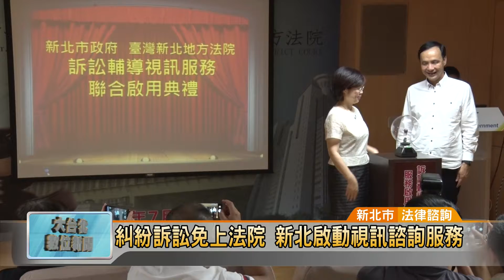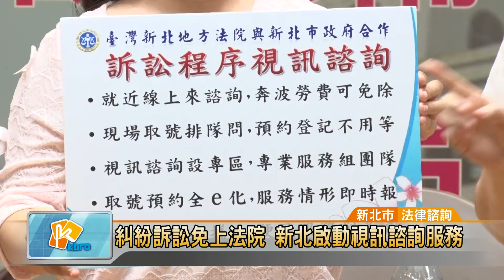20170705 糾紛訴訟免上法院 新北啟動視訊諮詢服務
糾紛訴訟免上法院 新北啟動視訊諮詢服務 (凱擘大台北數位新聞)

遇到法律訴訟問題，很多人都想到要求助律師，為了幫民眾減輕負擔，新北市政府除了提供免費的法律諮詢服務，現在更和新北地方法院合作，首創訴訟輔導視訊服務，民眾只要到區公所調解委員會，就可以和法院即時連線，由專人線上解決民眾的問題。

想了解法院案件進度或是開庭日期，不用親自跑到法院，透過視訊就有專人解答。新北市政府和新北地方法院合作，提供訴訟輔導視訊服務，民眾只要到區公所調解委員會，就能和法院即時連線。

除了原本市府提供的免費法律諮詢服務，更首創和地方法院建立視訊系統，第一階段會在市府1樓聯合服務中心，以及板橋區、永和區和林口區先行開辦，民眾不管是程序或是實體的法律問題，都可以就近解決。

提供訴訟輔導視訊服務，除了減輕民眾負擔，更希望讓簡易的糾紛案件，可以在第一時間就能協調處理，不必動不動就上法院，減少社會資源浪費。

邱世明 採訪報導 (新北市/法律諮詢)